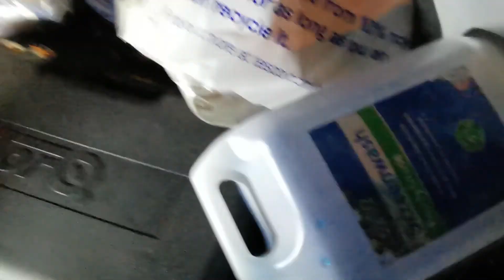Toyota Avensis 2007 rear light bulb replacement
In this video, I am replacing the rear light bulb of the Toyota Avensis 2007. As well you might get an idea of how to remove the entire light unit from the car.